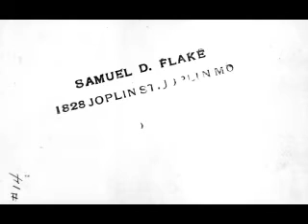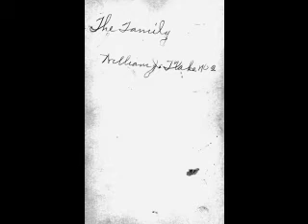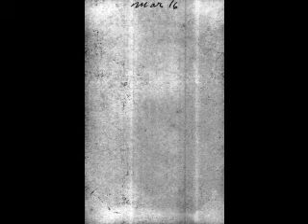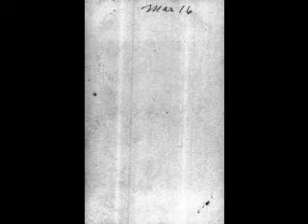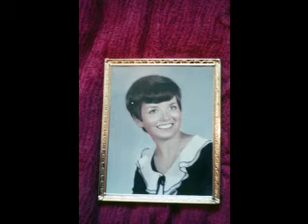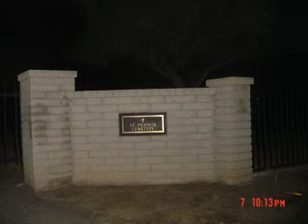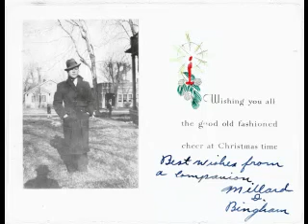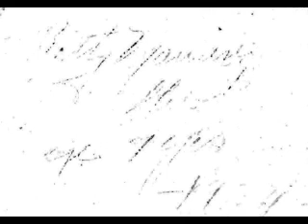Family Friend Audio Pic SlideShow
Vida Driggs Brinton
Mesa Az

An Institute at BYU, on October 15, 1982

She graduated from Ricks Academy (now BYU Idaho) 1911

Also mentioned is Joseph Smith The Prophet